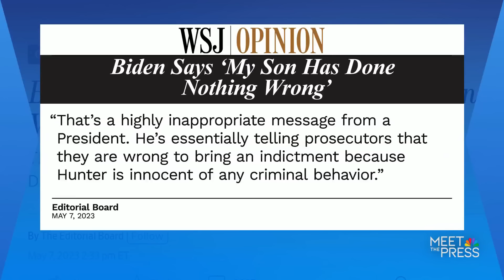Hakeem Jeffries defends the president's comments on Hunter Biden: Full interview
Democratic House Minority Leader Hakeem Jeffries (N.Y.) exclusively joins Meet the Press to discuss the verdict in former President Donald Trump's New York hush money case and Hunter Biden's trial in Delaware.